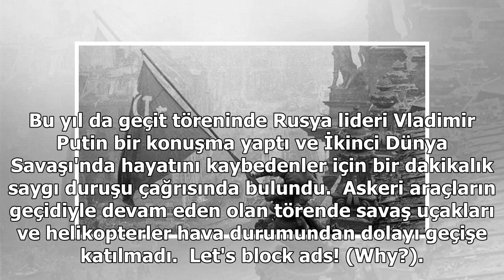Moskova’da, Naziler’e karşı kazanılan zaferin 74. yıldönümü için askeri geçit düzenlendi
© Sputnik / Nazi Almanyası'nın İkinci Dünya Savaşı'nda Sovyet güçleri karşısındaki yenilgisinin 74. yıldönümü nedeniyle, Rusya'nın başkenti Moskova'da yer alan Kızıl Meydan'da Zafer Bayramı geçidi düzenlendi. Kızıl Meydan'daki devasa askeri geçit törenine binlerce asker ve içlerinden bazıları yeni o...